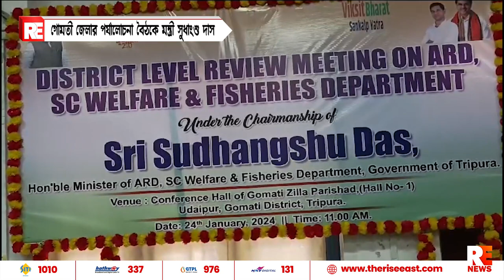গোমতী জেলার পর্যালোচনা বৈঠকে মন্ত্রী সুধাংশু দাস